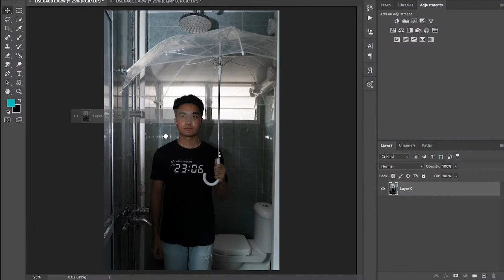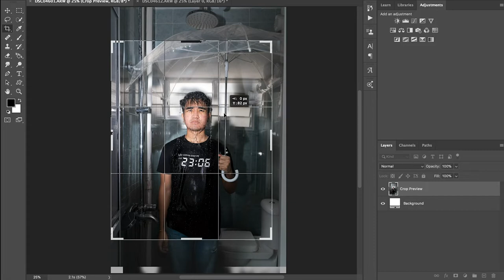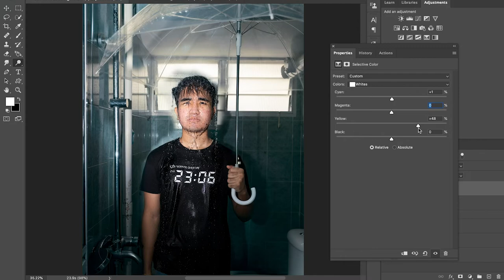Water Photography Ideas at Home!!! (Portrait Photography)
Hi Guys! Tun here, today I am doing some water photography using my showerheads so Imma be getting soaking wet and I gotta thank my younger brother alot for helping me out with these photos. Anyways let me know what you guys think and tell me if you think you gonna try it out down in the comment section below.